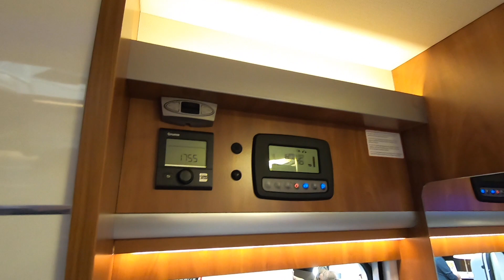LAIKA ECOVIP 709 RV MOTORHOME FIAT DUCATO CAMPER NEW MODEL WALKAROUND AND INTERIOR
jaro speed
Laika Ecovip 709
Fiat Ducato 35 light / 2.3L / 2287ccm / 88kw  / 120hp
L:749 / W:231 / H:293 / weight: 3105kg
total price of exhibited vehicle in this configuration on this exhibition was:  89.338.-EUR / 160hp
2019.